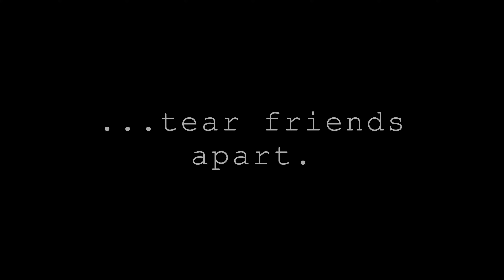Frozen Pizza Tears Trailer - Diet Mango Productions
This is a trailer for Frozen Pizza Tears starring Bobby Banahan and Claude Renner. This short film is being considered for the 2019 festival season and will not be released until those decisions are made and/or screenings occur (probably Fall of 2019).

Writer/Director: Claude Renner
Director of Photography: Brian Vasquez
Production: Will Butzke, Tara Egan, Patrick Hart
Diet Mango Productions